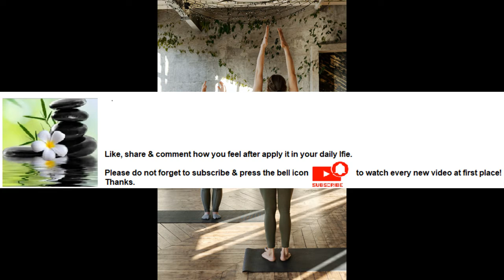Meditation is effortless transition from being something to merging with infinite Series Part 78